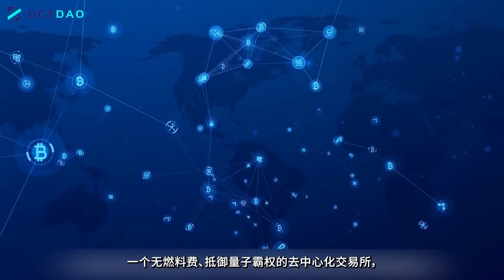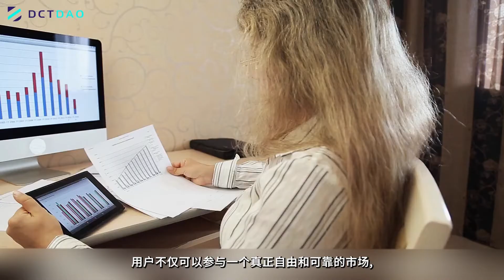DCTDAO简介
What if we tell you, there is a way to trade quickly, securely, on any crypto you want that will cost you next to nothing?

Then DCTDAO will blow your mind 🤯